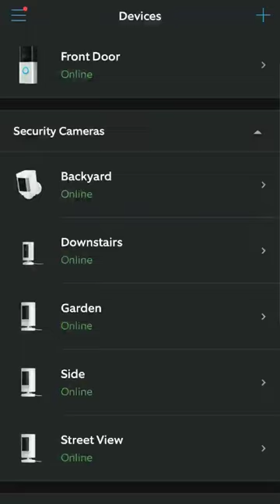What to know BEFORE Buying a Home Security System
What to know BEFORE Buying a Home Security System – Tip # 1

Make sure the system you choose offers all the security sensors and devices that you'll need for your home. Entry sensors, motion sensors, flood/freeze sensors, glass break sensors, security cameras, and video doorbells are just a few of the elements that make up a comprehensive home security system.